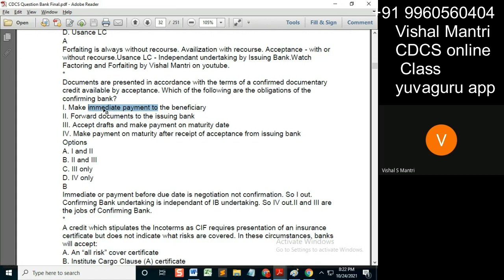CDCS class Question Bank 23102021 watermark#shorts78